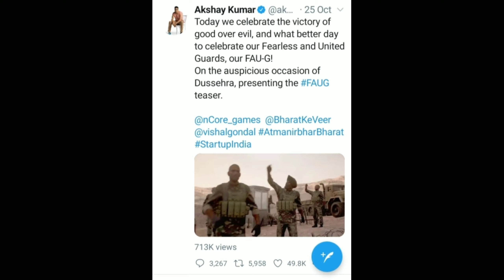Fau G Confirm Lauch Date | Faug Game Realease Date _____ November By Akshay Kumar